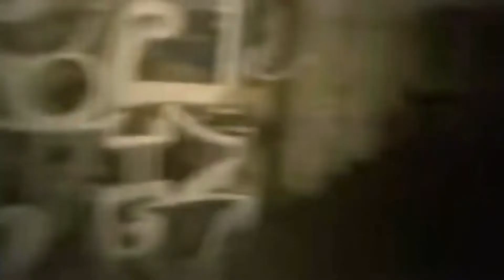Freddie Dredd - Violence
like and sub helps a lot 🖤